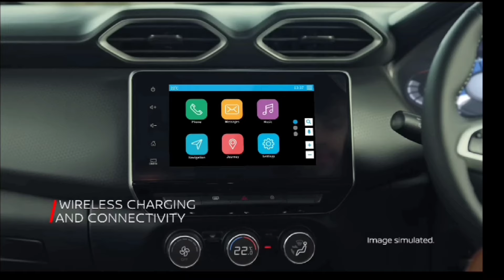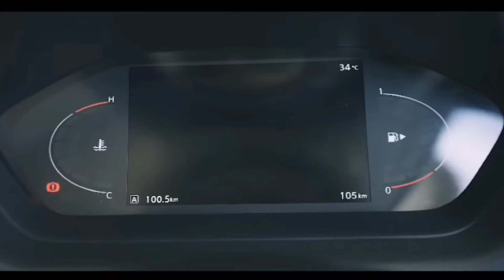New nissan magnite, value for money ❗❗❗